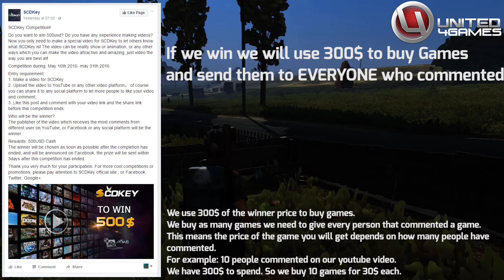United4Games - We use 300$ to buy you games!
UPDATE: We use 300$ of the winner price to buy games. We will buy 10 games for 30€ each and give them to 10 random people who commented on the video.

The rest of the money will be used to pay our current game servers and to rent a DayZ SA game server